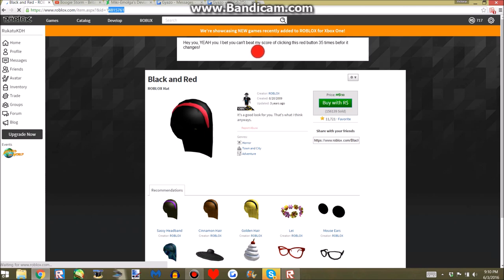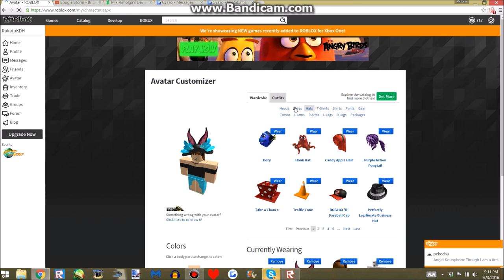CHARACTER MAKER GAMEPASS | Devil Beater #21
There is a new gamepass that allows you to create your own character from look to preset moves in game.  I bought it ..is it worth it? Watch and find out!

QUICK FYI ON THE COLOURS OF EACH ELEMENT:
Aether: White
Strom: Red
Flux: Blue
Helios: Yellow
Narukami: Green
Stratus: Violet
Haze: Indigo

It has been a month since I have done a Devil Beater Video.  I was on hiatus cuz of no new updates ever since.  The 10K gamepass is off sale cuz drager wants to focus on acts.  It won't go on sale soon.  Because a god ton of people purchased that gamepass (Which shocked me) I think that is the reason why no new acts are being made.  So expect a load of new characters to come out...o_o
I understand that you guys are impatient, and I am too (I think some of you may be impatient with my DB commentaries).  I believe the characters are currently being made, but as being a scripter it must take up the time and there is life to deal with other than sitting in front of the computer spending countless hours working on characters, then moving onto acts.  Don't rush drager at this point.  he does have school and work and you guys do too.
Well welly well, thanks for being patient.

Constructive criticism is welcome.  Rude, offensive, and profanity comments towards me or other people will be removed.  Repeated action will result in a channel ban.